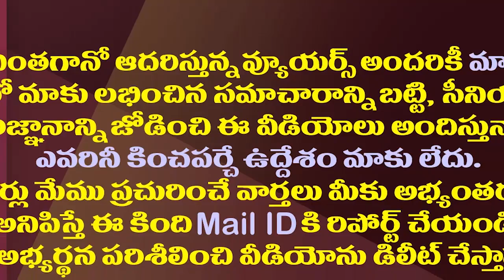మూడు రాజధానులు నాలుగు జోన్లు..జగన్ మరో సంచలన నిర్ణయం| AP Govt To Form Regional Development Zones..!